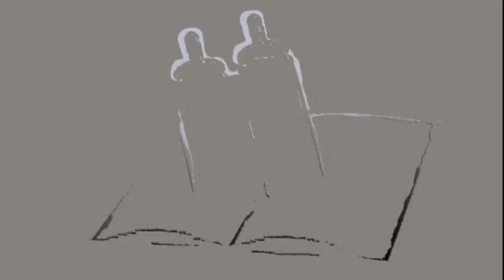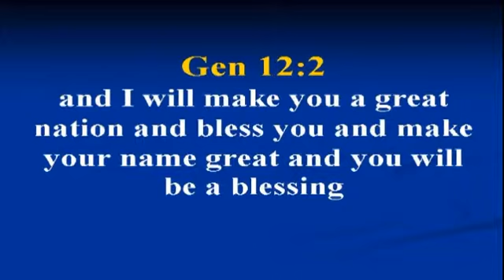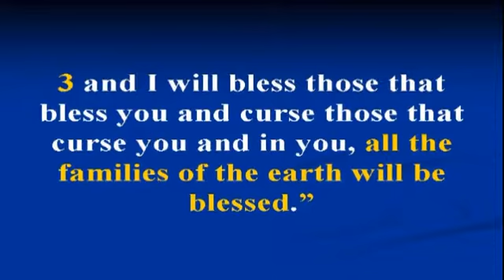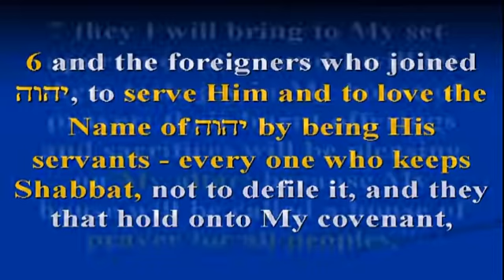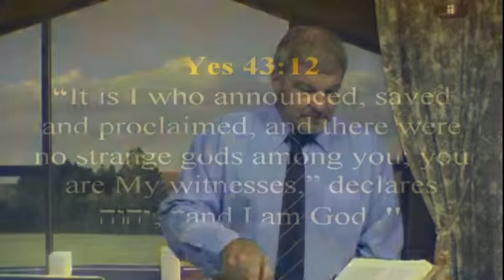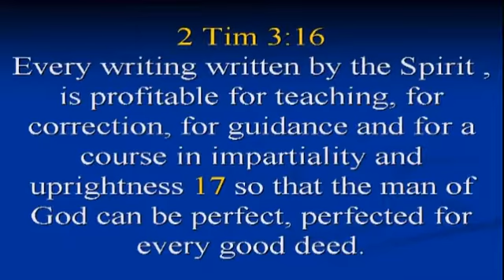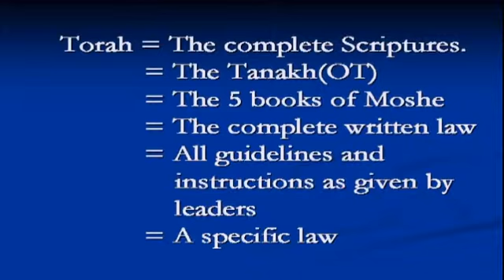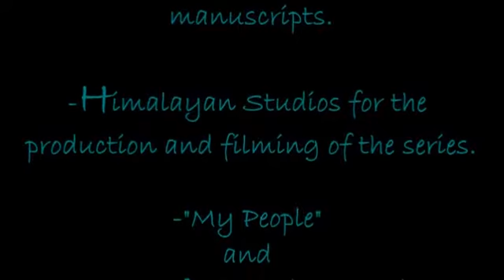3- Purpose of the Law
A series of 9 videos that handles all aspects of the Instructions (Law) of God in the Bible. Is it still valid? Which laws are still valid? Did Sha'ul (Paulus) talk against the law or teach that its not valid anymore? Is the law of God in the New Covenant valid? These teachings are available in Afrikaans and English on a set of 9 DVDs.